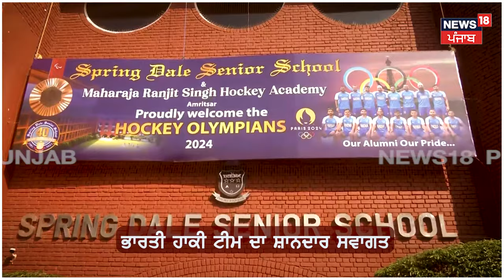Amritsar ਪਹੁੰਚੀ Indian Hockey Team, ਢੋਲਾਂ ਦੇ ਨਾਲ ਹੋਇਆ WELCOME | Asian Champions Trophy 2024 | N18V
ਅੰਮ੍ਰਿਤਸਰ ਪਹੁੰਚੀ ਭਾਰਤੀ ਹਾਕੀ ਟੀਮ,ਢੋਲਾਂ ਦੇ ਨਾਲ ਹੋਇਆ WELCOME  | Asian Champions Trophy 2024 | N18V

News18 ਪੰਜਾਬ एक क्षेत्रीय न्यूज़ चैनल है जिसपर ਪੰਜਾਬ, हरियाणा, हिमाचल, देश एवं विदेश की खबरें प्रकाशित की जाती हैं | समाचारों क साथ-साथ इस चैनल पर समकालीन विषयों पर वाद-विवाद एवं विशेष सीरीज भी प्रकाशित होती हैं जो की काफी रोचक एवं सूचनापूर्ण हैं | n18oc_amritsar